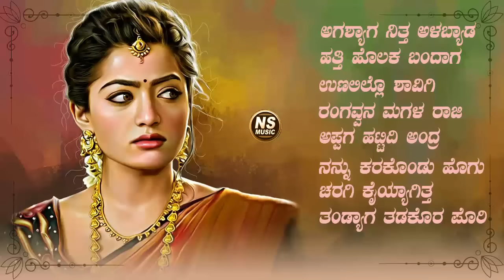Uttara Karnataka Janapada Song | Mallesh Pandroli | Audio Jukebox